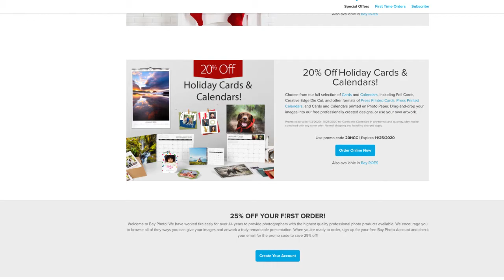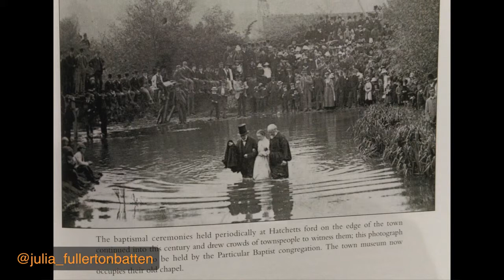Photographer Julia Fullerton-Batten on Fine Art Photography with People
Marc Silber is joined by Fine Art and Commercial Photographer Julia Fullerton-Batten. A Hasselblad Ambassador, she has had her work featured in the National Portrait Gallery in London, and the Musée de l'Elysée in Lausanne, Switzerland. Recently, she has taken on socially conscious issues, such as blindness, modern-day society's preoccupation with the ideal figure, women voluntarily engaging in the sex industry, and more.